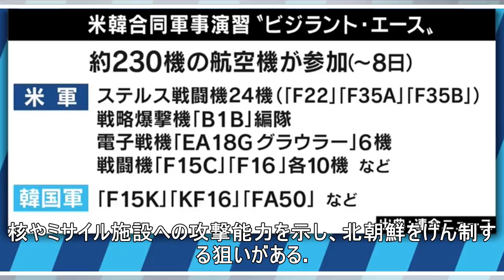発射台は運用可能に近い状態？北朝鮮、slbmの開発も着々と進行か（abematimes）